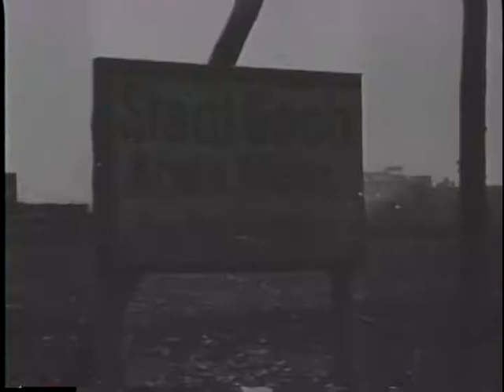DRESDEN BLASTED [ETC.]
DRESDEN BLASTED [ETC.] - National Archives and Records Administration 1945 - ARC 39158, LI 208-UN-1041 - DVD Copied by Ann Galloway.  Series: Motion Picture Films from "United News" Newsreels, compiled 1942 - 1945.  Part 1, hordes of British and 8th Air Force planes bomb Dresden by day and night. Part 2, Paris and other French towns are flooded. Part 3, Gen. de Gaulle decorates French and U.S. soldiers, including Generals Devers and Patch, in celebration of the triumph at Colmar. Part 4 shows Churchill and Field Marshall Alexander in Athens. Part 5, allied troops advance in Germany. Soldiers cross a river under a smoke screen.